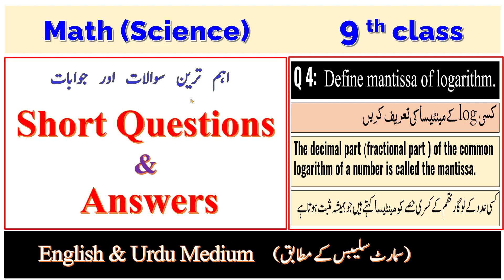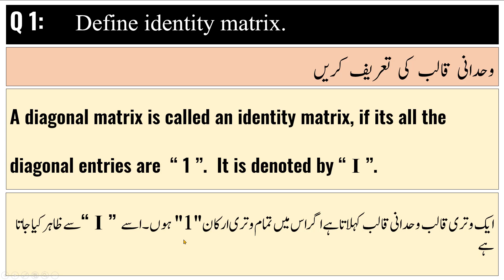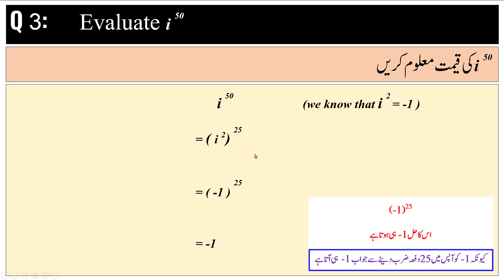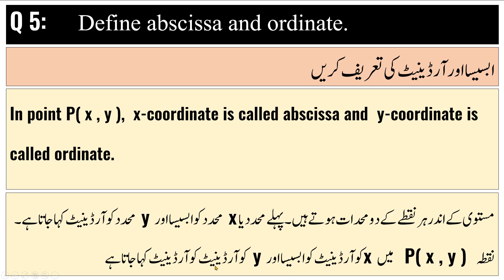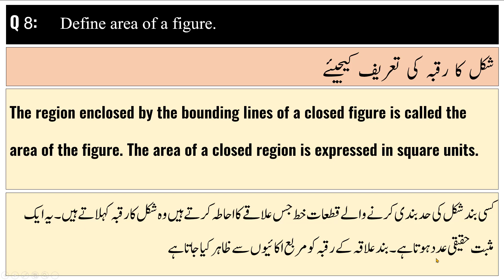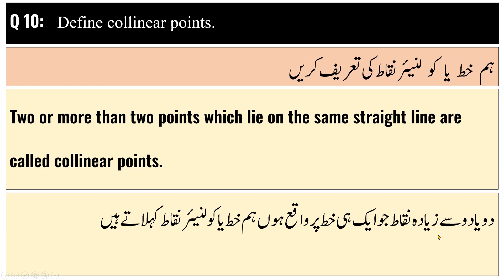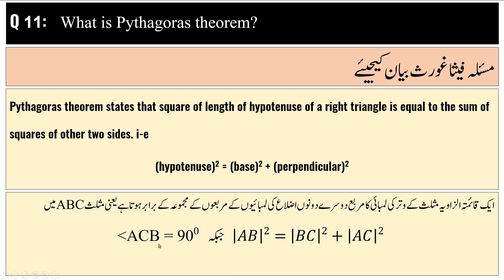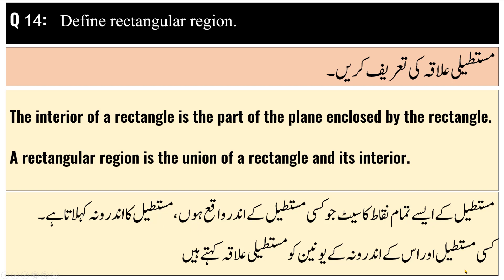9Th class Math Science Group Short Questions & answers ,9th Math , English & Urdu Medium Lecture # 1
ALP (Smart Syllabus) Important Questions & answers , 9th Math Science
Lecture 01 (Short Questions & Answers)
Lecture 02 (Short Questions & Answers)